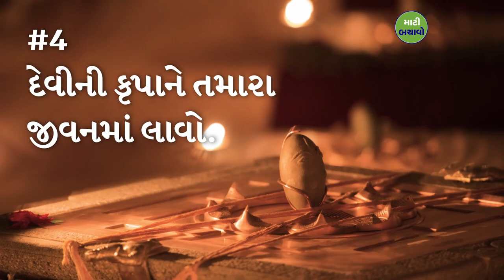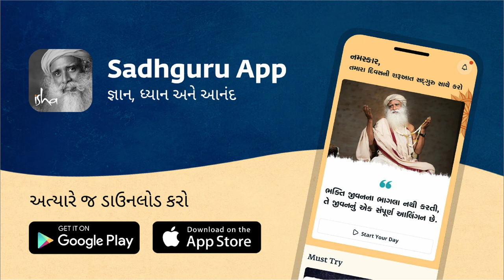કાળા જાદુથી બચવાના ૬ ઉપાય | Sadhguru Gujarati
નકારાત્મક ઊર્જાઓ અને પ્રભાવોથી પોતાને બચાવવા માટે સદ્‍ગુરુ છ સરળ અને અસરકારક ટીપ્સ આપે છે. "સદ્‍ગુરુ સાથે યંત્ર સમારોહ" સદગુરુ પાસેથી શક્તિશાળી ભૈરવી યંત્ર સાધના અને વ્યક્તિગત ભૈરવી યંત્ર પ્રાપ્ત કરવાની એક દુર્લભ તક આપે છે. વધુ જાણવા માટે, મુલાકાત લો